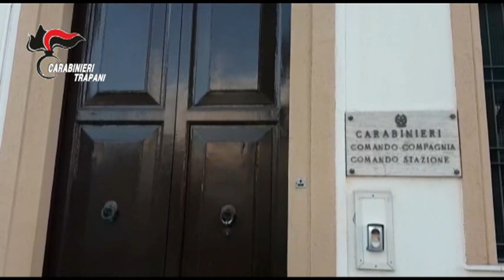Operazione Alqamah dei Carabinieri e confisca dei beni sequestrati nel 2015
OPERAZIONE “ALQAMAH TER”:CONFISCA BENI EMESSA NEI CONFRONTI DELL’IMPRENDITORE NICOLO’ COPPOLA ESPONENTE DELLA FAMIGLIA MAFIOSA DI ALCAMO.

TRAPANI. Un altro duro colpo al patrimonio riconducibile alla Famiglia Mafiosa di Alcamo e’ stato inferto dai Carabinieri del R.O.S. e del Comando Provinciale di Trapani, che questa mattina hanno dato esecuzione alla confisca emessa dal Tribunale di Trapani a carico degli imprenditori alcamesi Nicolo’e Leonardo Coppola, degli eredi del defunto Francesco e del loro prestanome Gaetano Manno, già indagati nell’ambito dell’operazione “Alqamah” per intestazione fittizia di beni. I provvedimenti, richiesti dalla Procura Distrettuale Antimafia di Palermo, hanno colpendo l’ingente patrimonio  dei predetti, per un valore complessivo di 1,7 milioni di euro.
Con l’articolata attività investigativa, avviata nel maggio 2011 dall’Arma di Trapani, coordinata dalla Procura Distrettuale Antimafia di Palermo e finalizzata alla disarticolazione della Famiglia Mafiosa di Alcamo, veniva documentato l’ingerenza nel tessuto economico-sociale di imprese intestate a prestanome, di fatto riconducibili a soggetti condannati, con sentenze passate in giudicato, per associazione mafiosa ed intestazione fittizia di beni.
La successiva indagine patrimoniale consentiva di mettere in evidenza come Nicolò Coppola, già sottoposto alla misura di prevenzione della sorveglianza speciale di p.s. dal 2007 al 2009, si sia avvalso dei familiari più stretti (il padre Francesco ed il fratello Leonardo) e di Gaetano Manno (già deferito per associazione di tipo mafioso nell’ambito dell’operazione “Bagolino”, insieme con Antonino Bonura, reggente della “famiglia” di Alcamo) per intestare loro le quote della neo costituita Trasport scavi s.r.l.. Quest’ultima, veniva istituita ad hoc per eseguire diverse opere di edilizia, sia privata,  come il parco eolico di Alcamo e Partinico, realizzato grazie ai rapporti con l’imprenditore mafioso Angelo Salvatore, che pubblica,come i lavori relativi alla sistemazione della strada provinciale 47 Alcamo Castellammare del Golfo, godendo della protezione e dell’apporto favorevole dell’organizzazione mafiosa.
In tale ambito, gli accertamenti di natura economico-finanziaria permettevano di documentare un’articolata serie di cessioni e passaggi di quote che consentivano a Nicolò Coppola di continuare ad operare nel settore edile, ricavando profitti che altrimenti gli sarebbero stati preclusi dalle numerose limitazioni derivanti dall’applicazione delle misure di prevenzione personale e patrimoniale già irrogate a suo carico.
L’odierno provvedimento di confisca ha interessato:
- nr. 2 società  e relativo compendio aziendale, attive nel settore edile e di movimento terra (la Trasport Scavi srl e la l.c.s. s.r.l., ulteriore società edile costituita da Francesco Coppola e da Gaetano Manno, per aggiudicarsi, in regimed’urgenza, i lavori per la messa in sicurezza relativa alla discarica di Contrada Vallone Monaco di Alcamo;
- nr. 2 beni immobili (consistenti in villini);
- nr. 1 partecipazione societaria;
- nr. 11 rapporti bancari.